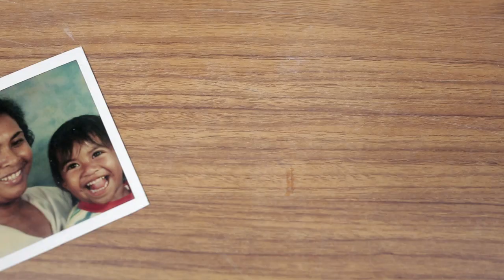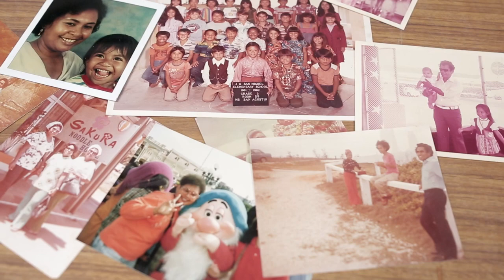Everyone is Someone (Oya Ngirairikl)